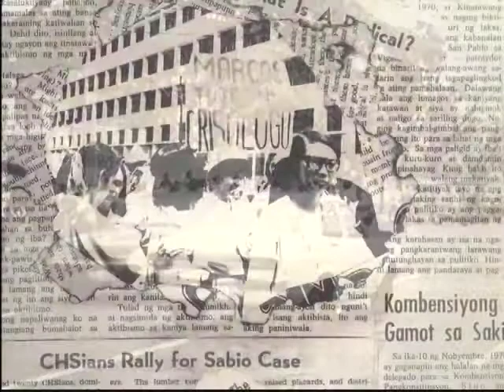CHSian: Ang Bagong Pilipina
Produced for the College of the Holy Spirit
Manila